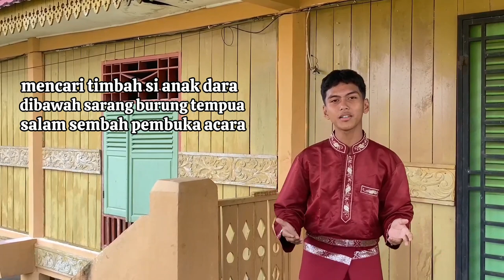VIDEO PROFIL RIZKI RAMADHAN WIJAYA- Seleksi Duta Literasi Sekolah 2023-2024